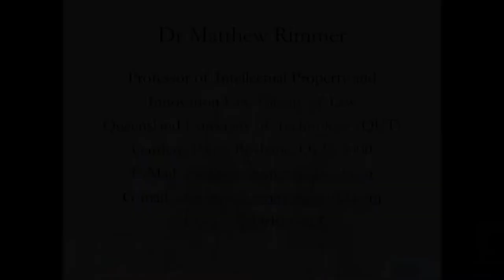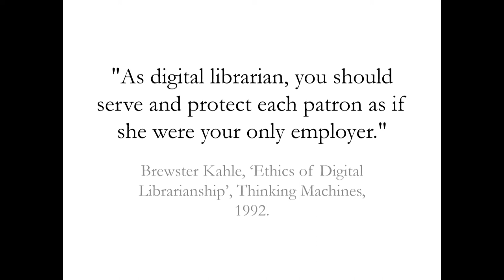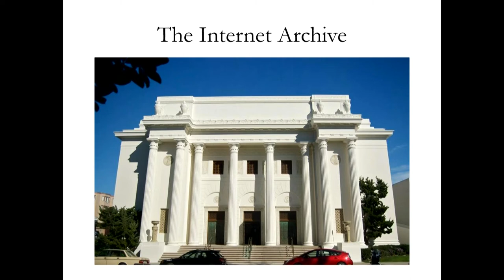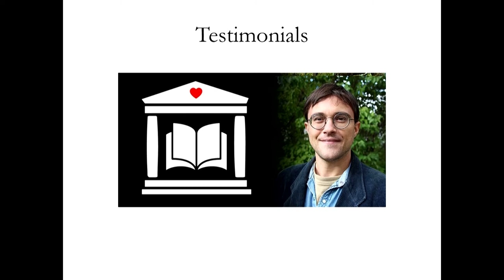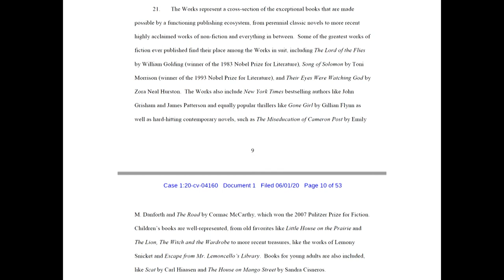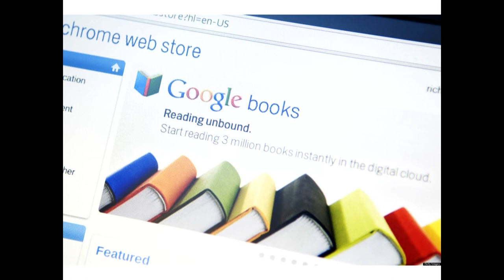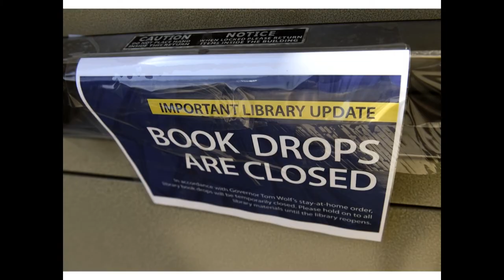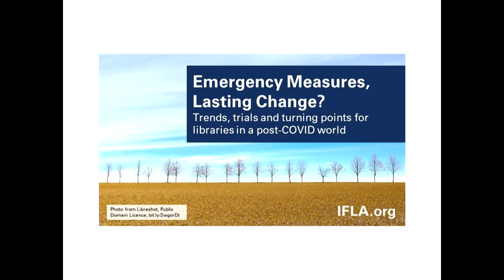The Internet Archive and the National Emergency Library: Copyright Law and COVID-19 - Matthew Rimmer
Intellectual Property and Education in the Age of COVID-19
QUT Faculty of Law
Wednesday, 29 July 2020
10:00am to 3:00pm
Z1064, Gibson Room, Level 10, Z Block
QUT Gardens Point Campus

The Internet Archive and the National Emergency Library: Copyright Law and the Coronavirus COVID-19
Professor Matthew Rimmer

Abstract

The Internet Archive established the National Emergency Library to provide for access to knowledge for those who were unable to access their usual libraries, schools, and educational institutions. The Author’s Guild has supported this action. Fearful of litigation, the Internet Archive has decided to close the National Emergency Library earlier than it anticipated. The dispute raises novel questions about the operation of copyright flexibilities during public health emergencies. It is argued that there needs to better international mechanisms under copyright law to enable access to knowledge in a public health crisis.

Biography

Dr Matthew Rimmer is a Professor in Intellectual Property and Innovation Law at the Faculty of Law, at the Queensland University of Technology (QUT). He has published widely on copyright law and information technology, patent law and biotechnology, access to medicines, plain packaging of tobacco products, intellectual property and climate change, Indigenous Intellectual Property, and intellectual property and trade. He is undertaking research on intellectual property and 3D printing; the regulation of robotics and artificial intelligence; and intellectual property and public health (particularly looking at the coronavirus COVID-19). His work is archived at QUT ePrints, SSRN Abstracts, Bepress Selected Works, and Open Science Framework.